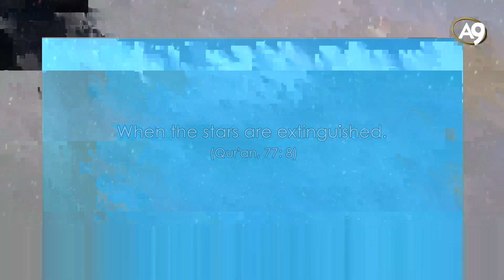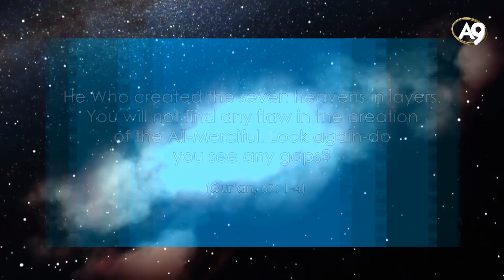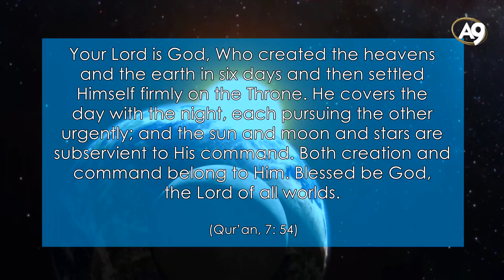Black Holes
From "The Order of The Heavens" documentary.